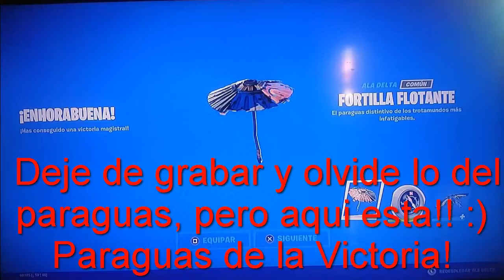¡Mi PRIMERA VICTORIA en la TEMPORADA 3! FORTNITE 2